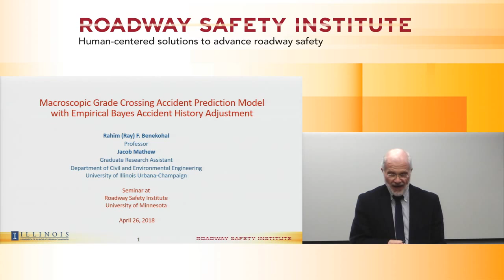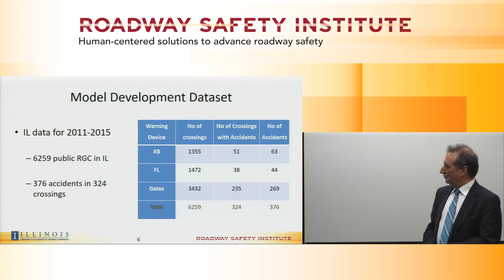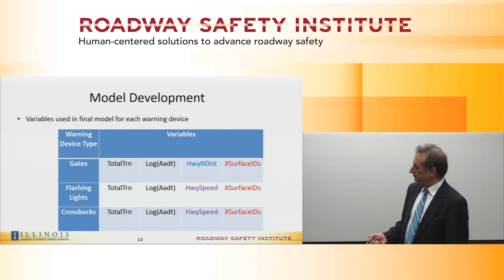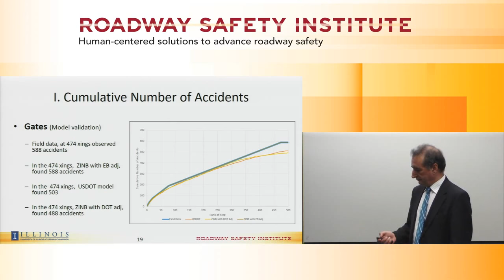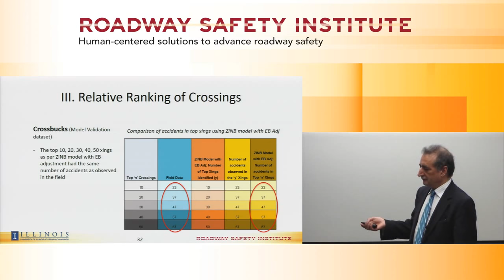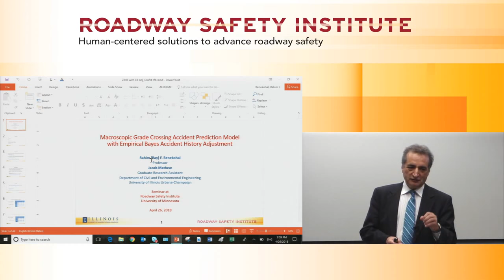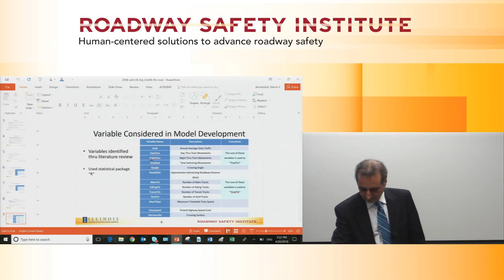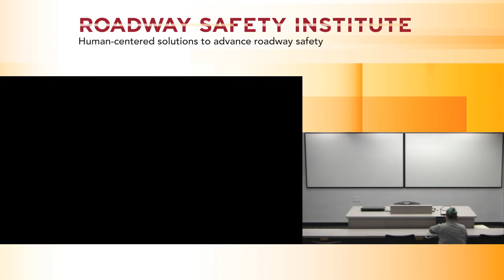2018 Spring Seminar #12: Railroad Grade Crossings—Accident Prediction Models